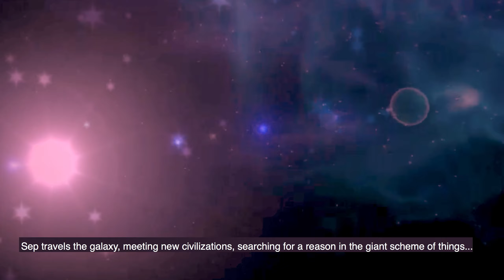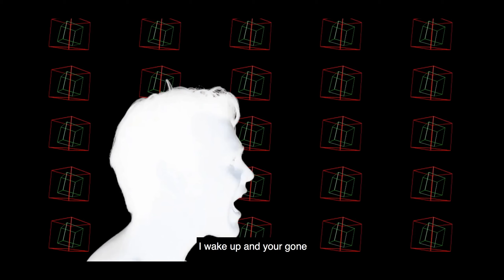The Meaning of Space and Love OPERA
(montage/collage/story from artist: MAGGIE n CRYING HIGH thank you babyyy
 Song title: WE ARE SHAPES AND COLORS)